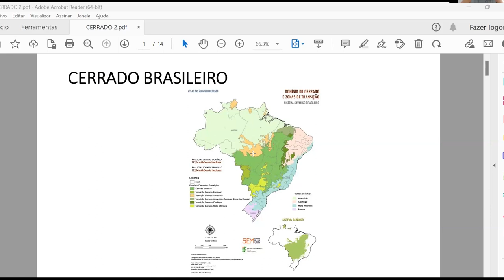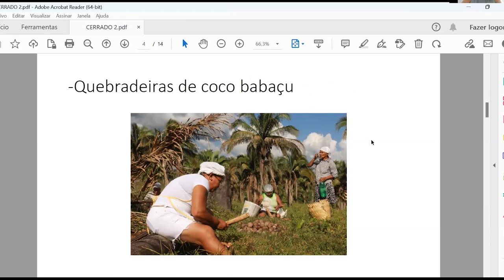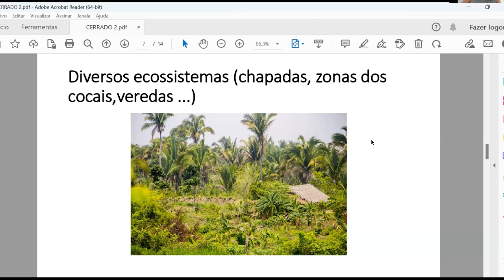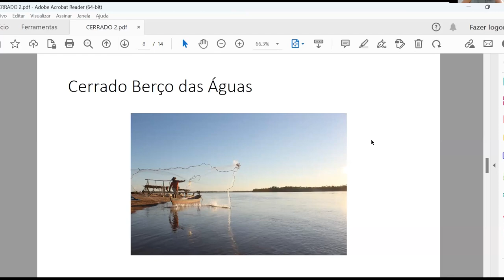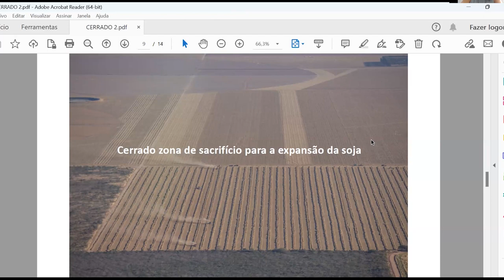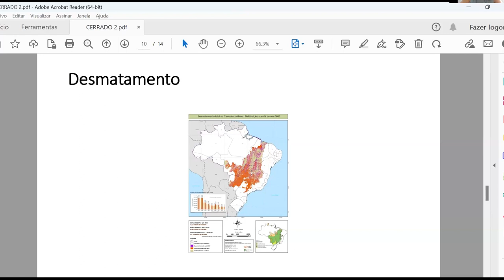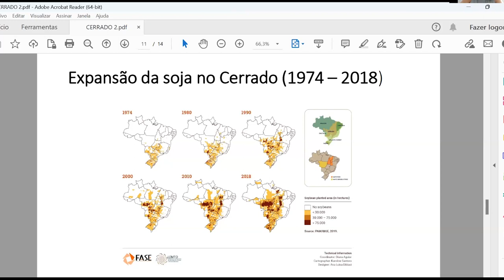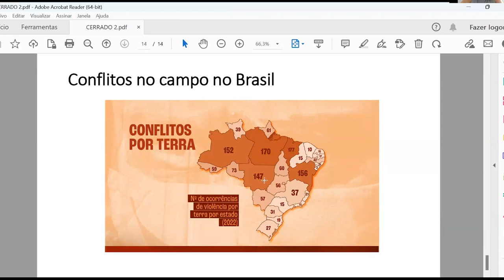Webinar | El lado oscuro de los biocombustibles: Diez años de políticas fallidas en la UE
Esta sesión online organizada por ECODES, Ecologistas en Acción y Transport and Environment (T&E) analiza qué hay detrás de los biocombustibles insostenibles y cómo podemos eliminarlos del sector del transporte.